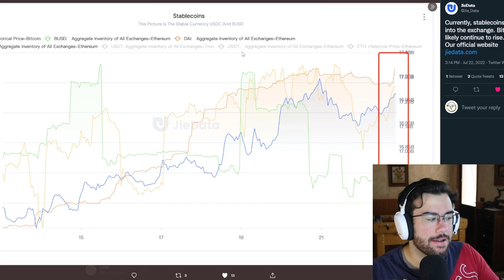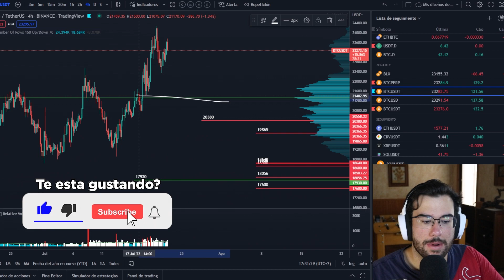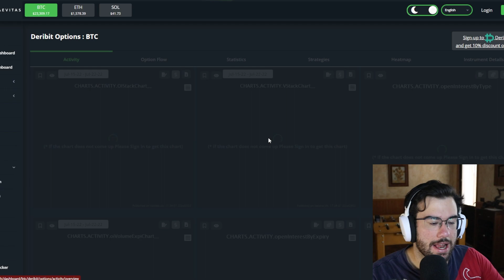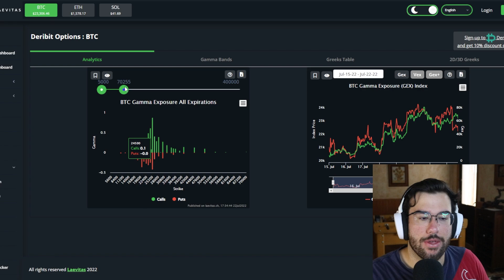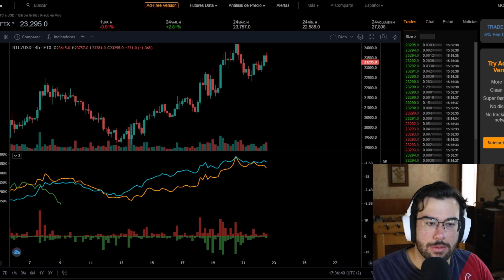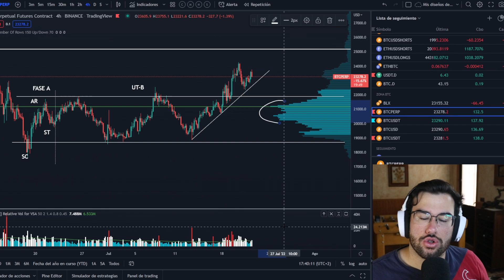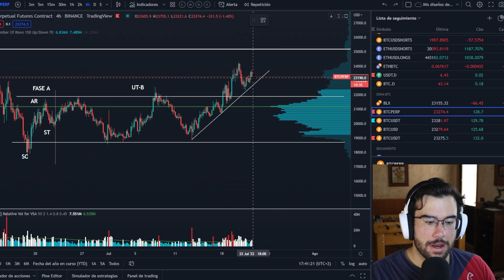QUIEREN HACERNOS DUDAR 💥 Analisis bitcoin al dia